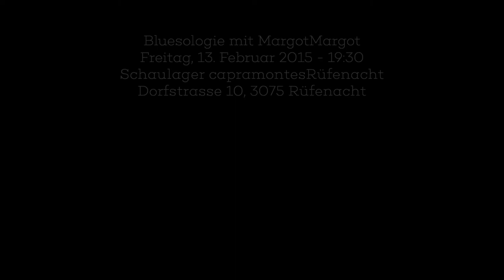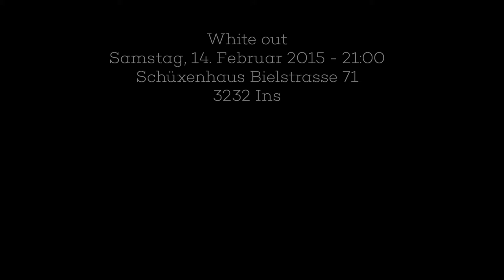Berning Woche: 09 Februar - 15 Februar 2015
Mehr informationen in...

Google+: Berning Woche

Sous les Etoiles Montag, 9. Februar 2015 19:00 - 21:30 Les Amis Rathausgasse 63, 3011 Bern

Joel Ray Trio Montag, 9. Februar 2015 20:00 ONO Das Kulturlokal "Kramgasse 6, 3011 Bern"

Swiss Jazz Orchestra - Tribute Night Montag, 9. Februar 2015 20:00 Bierhübeli "Neubrückstr. 43, 3012 Bern"

Frank Vignola Quartet   Marians Jazzroom Engestr. 54 A - 3012 Bern
MO09.02 19:30 - 20:45 und 21:30 - 22:45
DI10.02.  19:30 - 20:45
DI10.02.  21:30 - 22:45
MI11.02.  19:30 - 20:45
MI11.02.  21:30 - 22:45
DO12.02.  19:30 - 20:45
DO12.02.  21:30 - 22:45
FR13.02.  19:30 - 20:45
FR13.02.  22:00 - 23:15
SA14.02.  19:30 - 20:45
SA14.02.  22:00 - 23:15" 19:30 - 20:45 Marians Jazzroom Engestr. 54 A - 3012 Bern

Colin Vallon Trio «Cocoon» Dienstag, 10. Februar 2015  20:20 "CafeBar Mokka
" "Allmendstrasse 14
3600 Thun"

Watter, Lilacs & Champagne, Holy Sons  "Mittwoch, 11. Februar 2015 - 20:00 "Reitschule, Dachstock
" Neubrückstrasse 8, 3012 Bern

Maurice Louca  "Mittwoch, 11. Februar 2015
" 20:30 "bee-flat
" "Speichergasse 4
3011 Bern"

Linard Bardill und d'Tubeschlag Bänd Donnerstag, 12. Februar 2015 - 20:00
ONO Das Kulturlokal "Kramgasse 6, 3011 Bern"
Sandro Schneebeli solo / The Great Harry Hillman Donnerstag, 12. Februar 2015 20:30 "BeJazz Club /Vidmarhallen
" "Könizstrasse 161
3000 Bern"

Easy October (SWE) + Nautical North (CH) Donnerstag, 12. Februar 2015 20:30 ISC Club Bern "Neubrückstrasse 10
3012 Bern"

Berne Tzigane Donnerstag, 12. Februar 2015 20:30 "World Cafe Bern
" Mühlenplatz 11, 3011 Bern

El Ritschi Donnerstag, 12. Februar 2015 21:00 Cafe Kairo "Dammweg 43
3013 Bern"

Klezmic Zirkus Donnerstag, 12. Februar 2015 20:00 Aulaverein Reberhaus "Kirchstrasse
3065 Bolligen"

Johnny Fontane & The Rivals Donnerstag, 12. Februar 2015 21:00 Brasserie 17 "Rosenstrasse 17
3800 Interlaken"

Pegasus Freitag, 13. Februar 2015 19:00 Bierhübeli "Neubrückstr. 43
3012 Bern"

Luciana y Amadeo Freitag, 13. Februar 2015 20:00 ONO Das Kulturlokal "Kramgasse 6
3011 Bern"

"Photo+Klang+Reisen    Intermediale audiovisuelle Performance.
" Fritag, 13. Februar 2015 20:00 "Nydegg-Kirche
Nydeggstalden
" 3011 Bern

Vera Kappeler solo / That Pork Freitag, 13. Februar 2015 20:30 "BeJazz Club / Vidmarhallen
" "Könizstrasse 161
3000 Bern"

George Freitag, 13. Februar 2015 21:00 "Mahogany Hall
" Klösterlistutz 18, 3013 Bern

Kummerbuben – Plattentaufe Freitag, 13. Februar 2015 22:00 Reitschule, Dachstock "Neubrückstrasse 8
3012 Bern"

Tomazobi Freitag, 13. Februar 2015 20:15 "Bären Biglen AG, Kultur-Keller
" "Bärenstutz 17
3507 Biglen"

Shayna Steele Freitag, 13. Februar 2015 20:30 "Kulturhof - Schloss Köniz
" "Muhlernstrasse 11
3098 Köniz"

Shirley Grimes Freitag, 13. und Samstag, 14. Februar 2015 21:00 "Bären Buchsi
" "Bernstrasse 3
3053 Münchenbuchsee"

Gabby Young & Other Animals  Freitag, 13. Februar 2015 21:00 "Mühle Hunziken
" "Mühle
3113 Rubigen"

Bluesologie mit MargotMargot Freitag, 13. Februar 2015 19:30 Schaulager capramontes  "Rüfenacht
Dorfstrasse 10
3075 Rüfenacht"

Spain (Slow Motion-Noise-Gospel) Freitag, 13. Februar 2015 21:00 "CafeBar Mokka
" "Allmendstrasse 14
3600 Thun"

"Philipp Fankhauser
" Freitag, 13. und Samstag, 14. Februar 2015 08:30:00 p.m. und 18:30 "Restaurant Schloss Ueberstorf
" 3182 Ueberstorf
Leafland Fritag, 13. Februar 2015 21:00 "Downi - Club Bar
" "Worblaufenstrasse 161
3048 Worblaufen"
Dr Samschtig Samstag, 14. Februar 2015 19:00 "Eiger Brasserie

" "Belpstrasse 73
3007 Bern"
"Rahmzueschlag

" Samstag, 14. Februar 2015 20:00 "Prima Luna
Effingerstrasse 92,3008 Bern"

Sandy Patton & Friends  Samstag, 14. Februar 2015 20:00 Musigbistrot 3007 Bern"
Konono No. 1 Samstag, 14. Februar 2015 21:00 "Dampfzentrale
" "Marzilistrasse 47
3005 Bern"
The Weyers Samstag, 14. Februar 2015 21:00 "Café Kairo
" Dammweg 43, 3013 Bern
White out Samstag, 14. Februar 2015 21:00 "Schüxenhaus
3232 Ins"

Richard Koechli Blues Trio
Samstag, 14. Februar 2015 20:30 "Alti Moschti
Mühlethurnen
Schnulze und Schnultze  Samstag, 14. Februar 2015 21:00 Rubigen"
Unhold Samstag, 14. Februar 2015 21:00 CafeBar MokkaThun"
Mojo T Samstag, 14. Februar 2015 21:30 "Mundwerk Kulturbar - 3600 Thun
Rap Nacht Samstag, 14. Februar 2015 20:00 El Beledia 3400 Burgdorf
TierraX & Support Act Samstag, 14. Februar 2015 21:00 "Downi - Club Bar
Worblaufenstrasse 161
3048 Worblaufen"

Maria Lumen Sonntag, 15. Februar 2015 17:00 ONO Das Kulturlokal "Kramgasse 6
3011 Bern"

Vincent Peirani Sonntag, 15. Februar 2015 20:30 "bee-flat
Speichergasse 4
3011 Bern"
The Fat White Family / The Voyeurs Sonntag, 15. Februar 2015 20:30 Bad Bonn - Düdingen"
Brunch mit musikalischer Unterhaltung Sonntag, 15. Februar 2015 11:00 - 14:00 "Victoria-Jungfrau Grand Hotel & Spa - Interlaken
"Schafe & Wölfe
" Sonntag, 15. Februar 2015 20:20 - CafeBar Mokka Thun